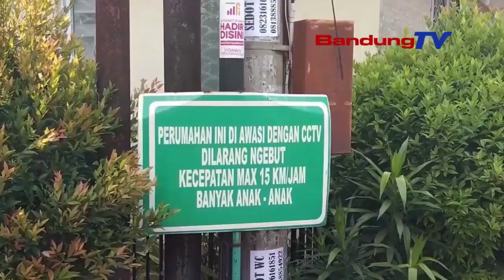WARGA CIWASTRA KIWARI NAMPA SALURAN CAI PERUMDA TIRTAWENING